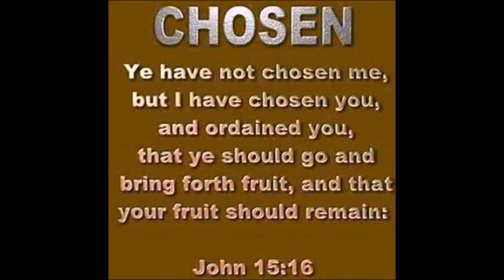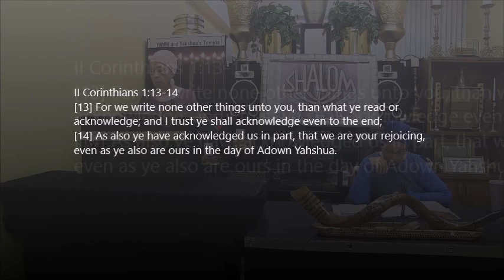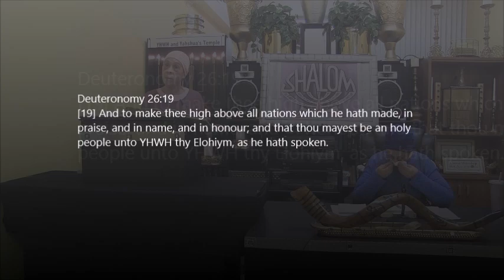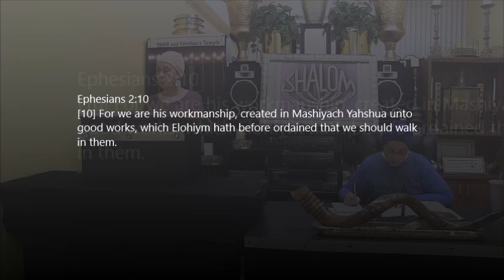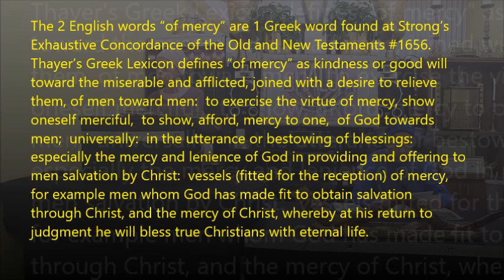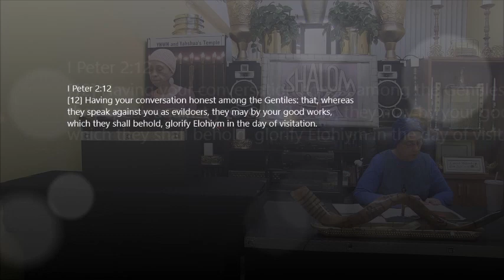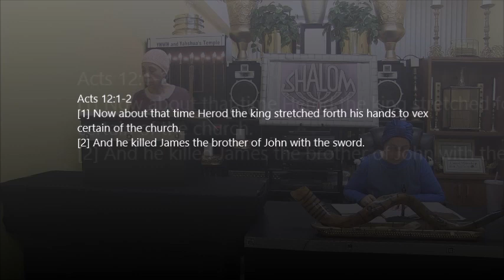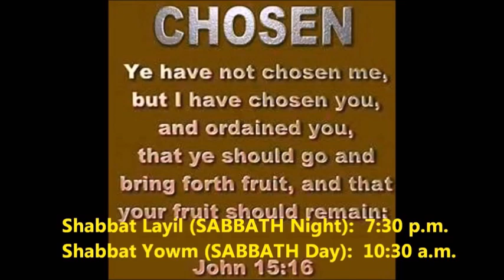Look For A Happy Ending - Part 3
If you see any symbol that is offensive to you, please feel free to turn us off.   We have Our Father's permission to show you the content of these sermons and that is sufficient.  YAHH Bless and Keep You.